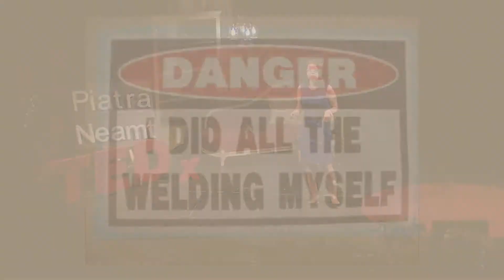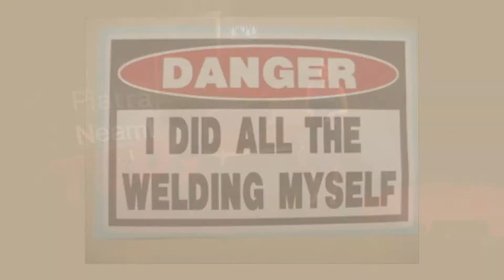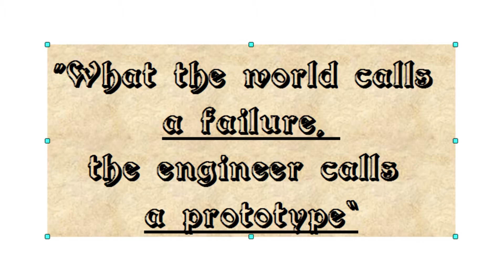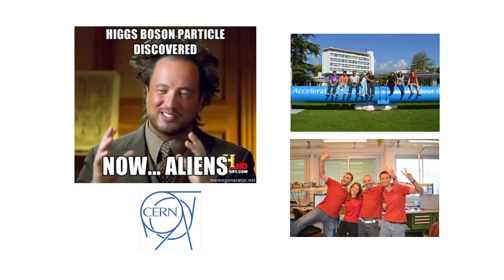Inovații în Spațiu | Sorina Lupu | TEDxPiatraNeamt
Dreaming about space, Sorina has been passionate about this field since young. Building a moon buggy, winning several international competitions, her latest project involved testing welding in space, a project that has already been awarded by the European Space Agency.

Sorina Lupu graduated from the Faculty of Electronics in Bucharest. At age 15 she won two awards from NASA in US and recently has been awarded by the European Space Agency. With an internship with CERN, Sorina received the international award within the Austronautics International Congress in Berlin.